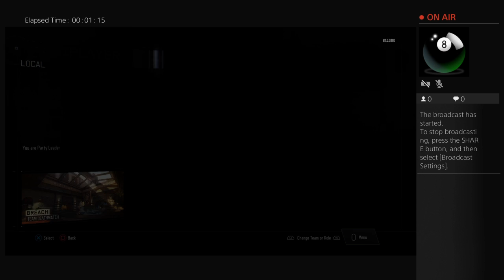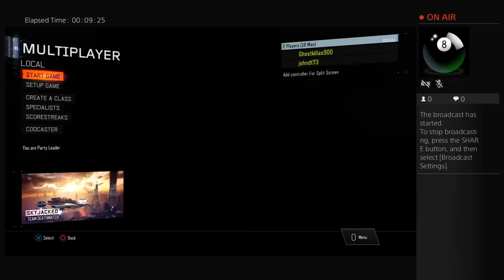Call of duty45